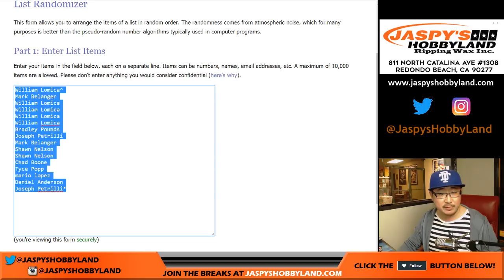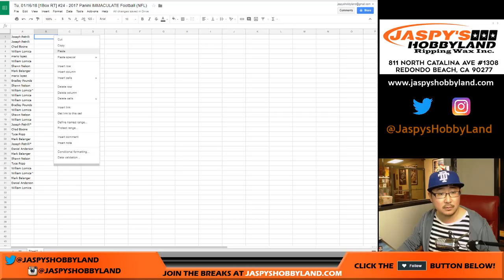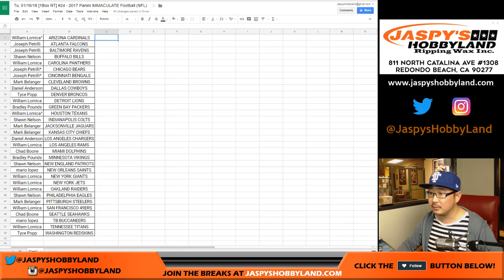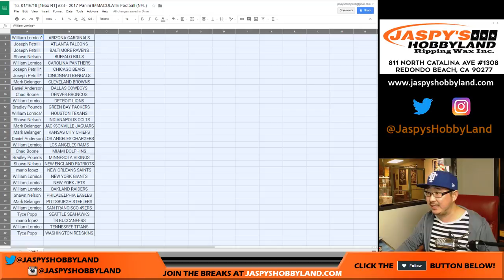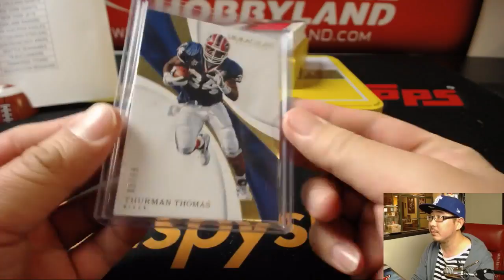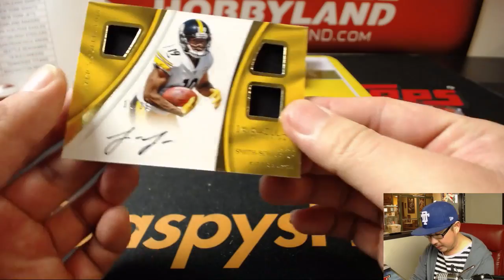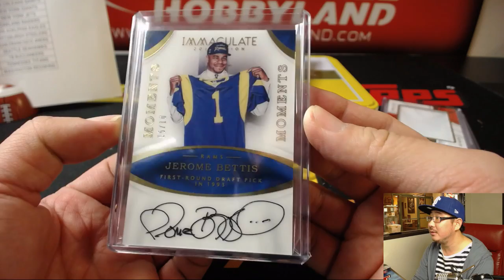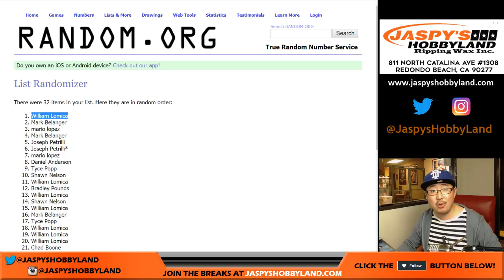Tu, 01/16/18 [1Box RT] #24 - 2017 Panini IMMACULATE Football (NFL)